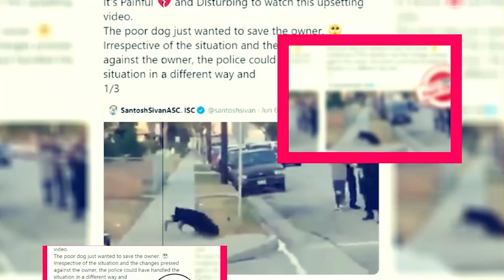Fighter Movie: Announcement Teaser Poster Is Here - Premiere Next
Fighter Movie: Announcement Teaser Poster Is Here
in this video, you will get the info related to Fighter Movie release date, cast, and key details.

Technology updates
Netflix Series
Netflix Movies
Premiere Next